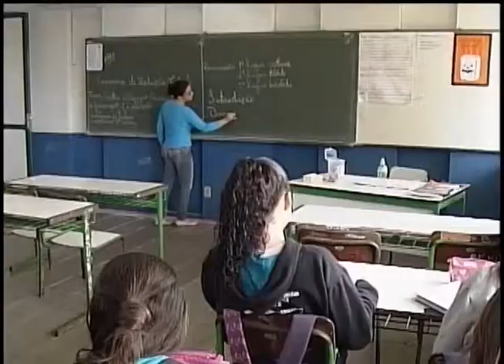Programação ARTV - Canal 5 - AO VIVO Volta às aulas